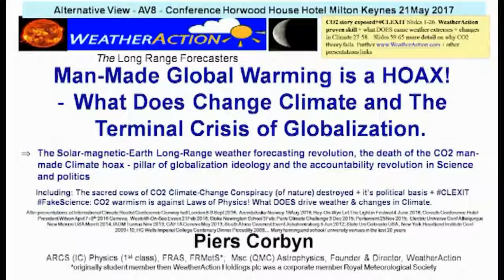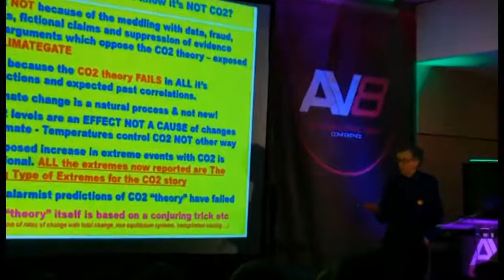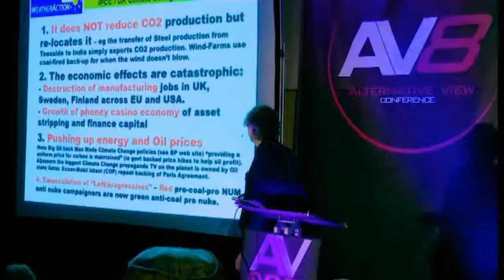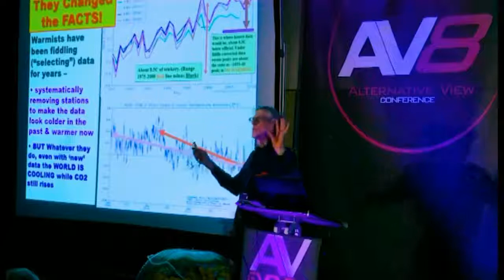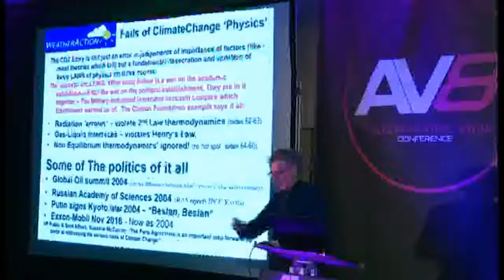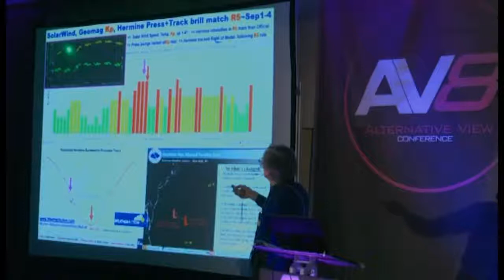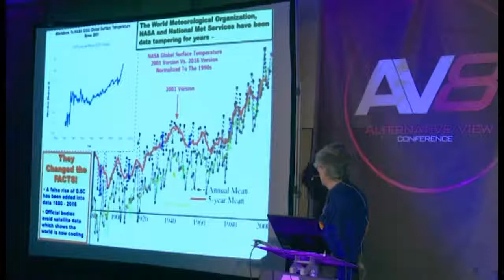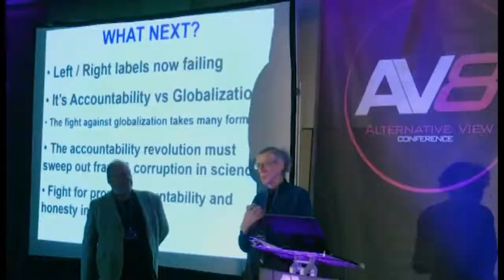AV8 Man Made Global Warming is a HOAX - Piers Corbyn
Recorded at AV8 - May 2017 Piers Corbyn, an Astro-physicist, is also the founder and Managing Director of Weather Action; highly regarded as providing the most consistently accurate long-range weather forecasts in the UK. Weather Action provides an important service to the business community. Piers has strong views on the 'Climate Change' Agenda, observing 'WeatherAction defends evidence-based science and policy making as the ONLY science. WeatherAction completely supports campaigns for GeoEthical accountability and CLEXIT - Exit from UN Climate Change Deals and against data fraud and political manipulation of data and so-called scientific claims now dominating climate and environmental sciences. Evidence shows that man-made climate change does not exist and the arguments for it are not based on science but on data fraud and a conspiracy theory of nature.' I guess that there is some very interesting debate at family gatherings, as Piers science-based perspective would appear to differ somewhat from the political-based perspective of his brother!